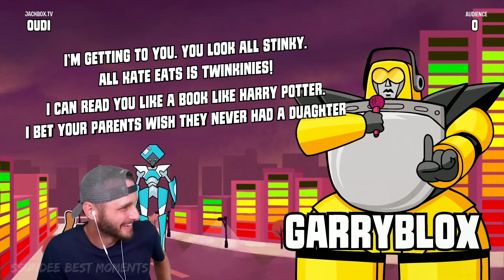garry roasts kate so hard